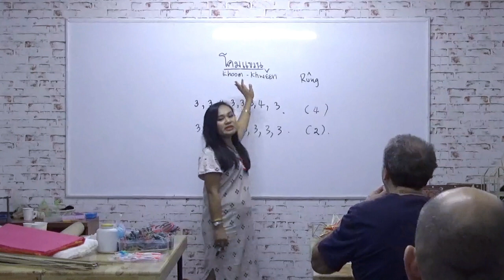Thai Culture Class: How to make Lanna Lantern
Thai Culture Clas with TSL every Saturday
Topic: Lanna Lantern (Workshop)
Date: Saturday 9th March 2019
Time: 09:30 - 12:30
Instructor: Teacher Rung

Everybody feels free to join us!
*300 Baht for non-ED-Visa students*

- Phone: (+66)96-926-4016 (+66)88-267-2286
- Line: tslchiangmai